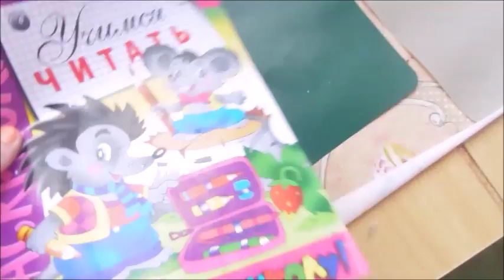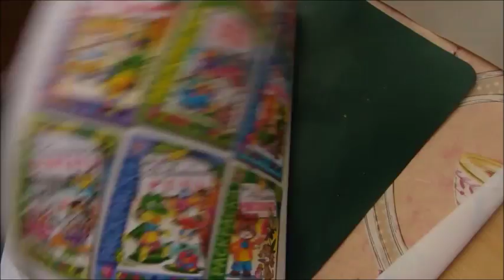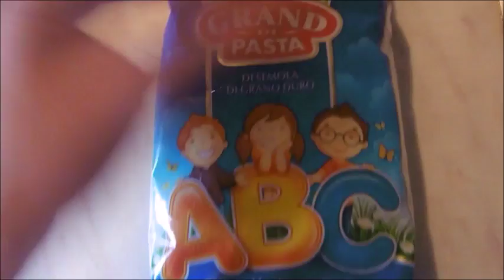VLOG на кухне. Что готовлю. Макарошки для деток. Блюда готовые